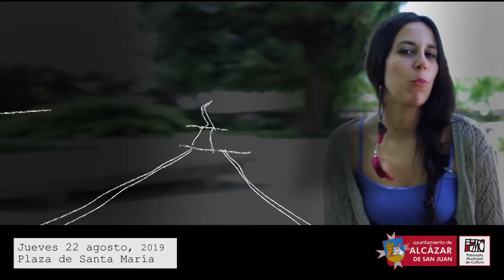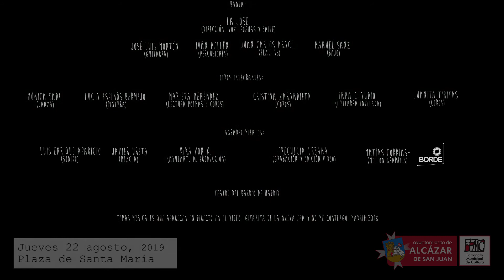LA JOSE. LEILUNAR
Día 22 de agosto, Plaza de Santa María. 22:00 h.
Escenarios de Verano 2019. Alcázar de San Juan.
Fusión